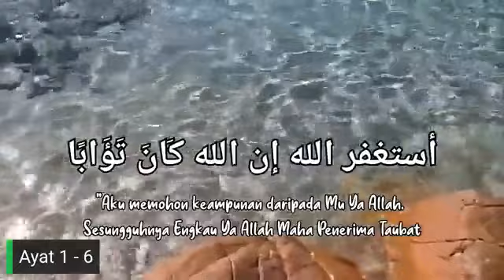Tafsir Surah Ghaafir (Ayat 1-6) - Ustaz Mat Esa Deraman (Siri 1)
Surah Ghaafir/Al -Mukmin (Ke-40) Ayat 1 - 6 ( Siri 1 )
28 April 2023 | 8 Syawal 1444H

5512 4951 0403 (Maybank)